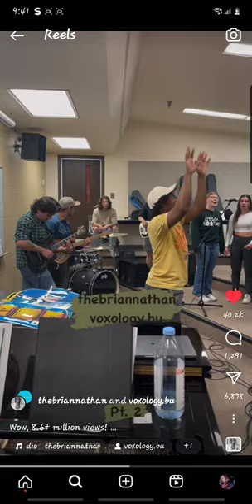Top notch choir director remix SWV "Rain"